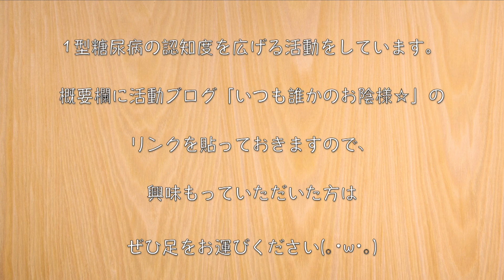【絶品おつまみ！】火を使わない♬「厚揚げのツナマヨチーズ」の作り方【低糖質レシピ】Low Carb Thick Fried Tofu Recipe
今回は、乗せて焼くだけの超簡単な１品を作ってみました♬
おつまみにも最適な１品です。

▼▽▼▽▼【今回のレシピ（２個分）】▼▽▼▽▼

‹材料›
・厚揚げ（200g）/ 糖質：0.6g
・ツナ水煮缶（１缶）/ 糖質：0g
・とろけるチーズ（30g）/ 糖質：0.1g

‹調味料等›
・マヨネーズ（大さじ３）/ 糖質：0.3g
・糖質OFFめんつゆ（小さじ１）/ 糖質：0.3g
・黒コショウ：少々

【お手紙等はコチラへ】
1型糖尿病masaの低糖質な日常　宛